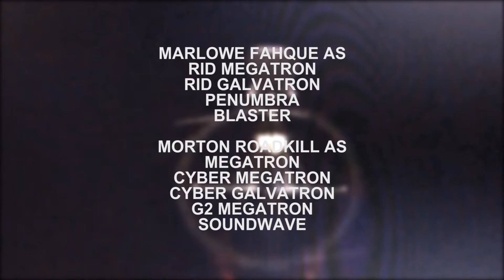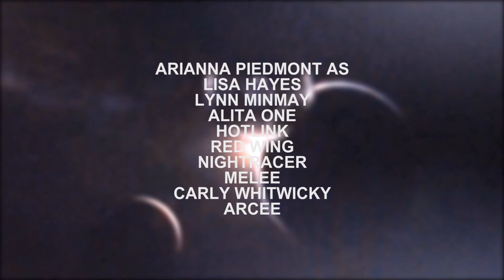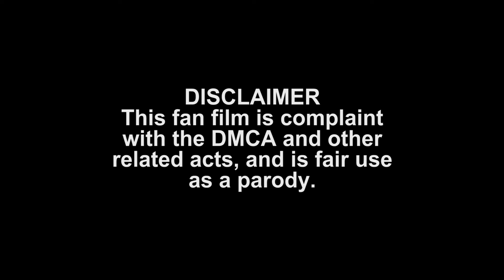Alt Transformers MUSH Year 2 Legacy of the Scythe fan film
Late in February 2021, the Transformers and Cybertron were greeted by the G1 Whtwicky's (Spike as Wolvesbane and Carly as Arcee of Cyberverse),  in their exo suits, and some of the Robotech people under Lisa Hayes, who was engaged to Rick Hunter of this timeline.

Rumble and Frenzy and other discons with Devastator,crashed through a part of the planet where was buried the ancient cathedral of Straxus, minion of Megatronus, the defector 13th Prime. Devastator alerted the visiting Siege Megatron and Starscream to check it out, and to be rescued.

Bother Earthrise Megatron and Kingdom Prime had found who took the Scythe and planned to intervene.

Primal, Draconis and other Primes looked for Vector Sigma and Alpha Trion in reply to Megatron and a new G2 Megatron and their attempt to go there and remake their armies.

But Kitty Baller had other plans related to the return of G2 Megatron, and to the Unicron seed they found.

The universe hung in the balance as the powers therein ebbeds toward the craziest discovery of them all, that there were not just three sources of their origins, but a far older and more dangerous fourth, the source of the Scythe itself.

Based upon premises and short stories from the 1990s seasons of the MUSH and from some later stories around 2006. from the Muth and Jung collection, (Cause of Madness, Electric Escape, Legacy), Powers collected, (Peaceful Warfare), Arens, and Rich Pawlish, (The Slag Maker) and even Kal Kat, the theme of this one hour fan story second part is meant to be seen with the other Scythe story. (Story ideas similar to the Scythe plot device story but no one in particular).

Color, stereo, 1080p 59 minutes, Y14

Not for kids and has some minor scary images and suggestive jokes, but nothing too offensive.

We reuploaded this after a screening error. YT did not pull it. We did. Now it is fixed.